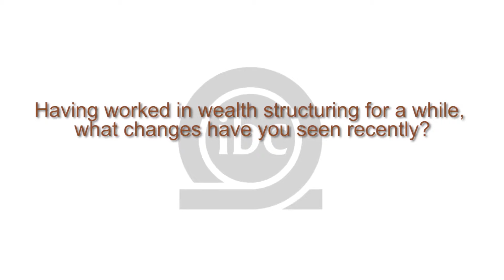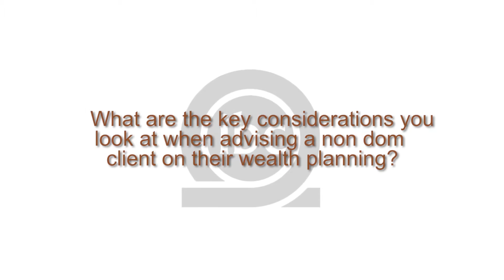Interviewing Ceri Vokes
Ceri Vokes discusses the latest changes observed within wealth structuring